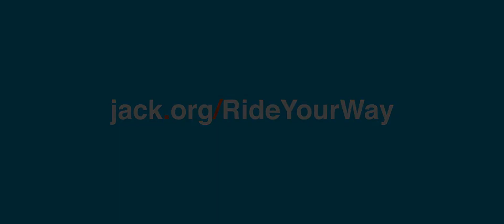RideYourWay: Mercedes Nicoll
Whether you're a snowboarder, surfer, or rollerblader, you can still play your part in the mental health movement. to find out how!

If you're reading this, tell us how you will